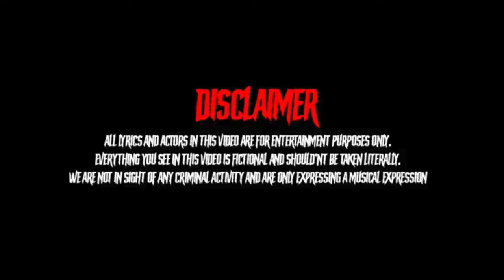Millzy X Mizz - Henny Habits (Music Video)